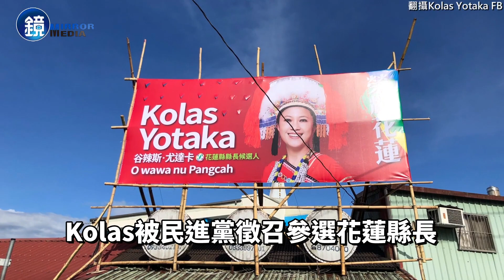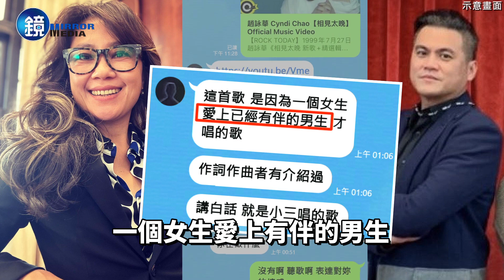和已婚隨扈共築愛巢論及生子 總統府發言人Kolas爆不倫戀｜鋒燦新聞網 X 鏡週刊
總統府發言人Kolas Yotoka遭爆捲入不倫戀，對象是去年競選花蓮縣長期間，負責貼身保護她的李姓人夫隨扈。本刊掌握，Kolas選縣長失利後回任府發言人，與歸建員警勤務的李男在花蓮共築愛巢，時常往返兩地，李妻氣得一狀將她告上法院，花蓮地方法院日前受理這起侵害配偶權官司，意外揭露這位綠營女將與隨扈的不倫戀，李男以「爬聖母峰」作為與Kolas幽會的暗語，Kolas則會刻意挑在排卵期回花蓮與李相會「拚做人」，並計劃把小孩取名Lucy，有次她發現MC來了，還很沮喪地對李說：「Lucy沒有了」，露骨對話全遭李妻掌握，並據此向Kolas求償百萬元。